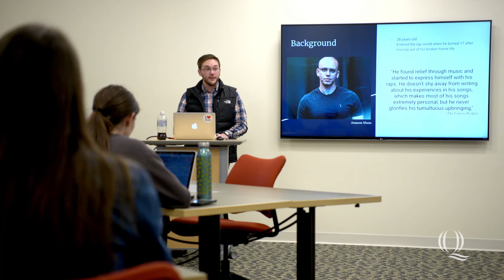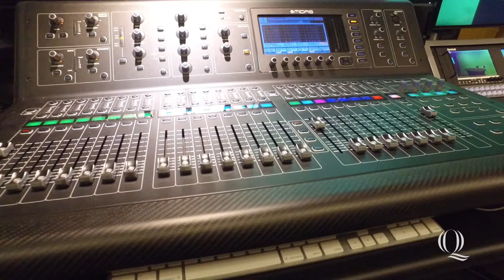This is Quinnipiac: School of Communications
Are you interested in Communications? Check out Quinnipiac' University's School of Communications in ThisIsQuinnipiac.

00:00 Welcome to Quinnipiac's School of Communications
00:35 Interactive Classrooms
00:45 Remote Equipment Room
00:55 Record in the Podcast Studio
01:13 Career Development
01:25 Studio
01:54 4K Editing Suite
02:05 Media Innovation Classroom